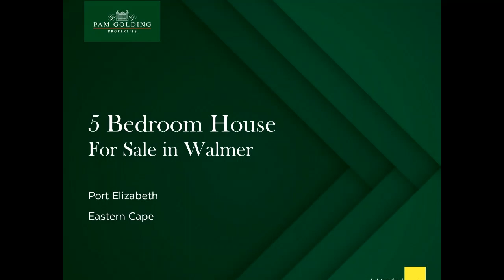5 bedroom house for sale in Walmer | Pam Golding Properties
This is a home for a discerning buyer who wants a prime address and an outstanding entertainment area. It sits behind an electrified wall, in a glorious, treed garden. Sleek lines define the architectural style, and high-end fittings are standard throughout. The design of the entertainment area is flawless, with stacking doors that when open, merge the interior with the garden. Included in the footprint is an entrance hall, to the right of which is a fitted study with double doors; and then a family room with a fireplace. The main lounge has a wall of stacker doors that lead out to a huge, covered patio with a braai room and fitted bar with prep bowl to one side. Positioned so that it gets maximum sunshine, the modern pool is set in Balau decking. The kitchen is a symphony of maple cupboards topped with granite, and fitted with a freestanding gas and electric cooker, extractor and prep bowl. It also has a sociable eat-in work island in the centre and a separate scullery with place for all the relevant appliances. Quality vinyl laminate floors grace all the living areas, ensuring continuity as well as luxury underfoot and low maintenance. Accommodation includes 5 comfortable bedrooms, all carpeted, and there are four gorgeous, ultra-modern bathrooms. A tranquil oasis, the master bedroom has doors to the garden, air-con, a sizeable walk-in closet and a gorgeous full bathroom en suite, complete with his and hers basins. The second bedroom is also en suite with garden access and air-conditioning. Impervious to dry seasons thanks to its borehole, the property also has a generator and a computerised filtration system. Other features include staff quarters with a full bathroom, double garaging on remote, a store room and an excellent security system with alarm and CCTV. An exceptional home with curated rooms and the best of everything, it is also warm and inviting, the perfect home for a sociable family. In close proximity to the Theodor Herzl Schools, and a 10 minute drive to the Collegiate and Grey Schools. Upmarket malls, fabulous restaurants, historical sights, the beach and Gqeberha's thriving medical, business and legal hubs are all almost on its doorstep. Simply breath-taking!